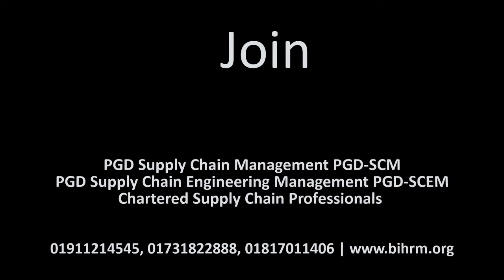BIHRM Supply Chain : Participant Testimonial- Zakir Hossain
পিজিডি ইন সাপ্লাই চেইন ম্যানেজমেন্ট @ BIHRM Supply Chain Admission going on: PGD in Supply Chain Management With world-best practical and applicable contents, instructors and accreditation worldwide. Class facility at Farmgate & Uttara. Be a True supply chain professional @BIHRM supply chain program 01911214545,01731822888,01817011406
সাপ্লাই চেইন হলো পণ্য বা সেবা উৎপাদন ও বিক্রয়ের সাথে জড়িত ব্যক্তি, প্রতিষ্ঠান, সম্পদ, কার্যক্রম এবং প্রযুক্তির একটি নেটওয়ার্ক। প্রস্তুতকারকের কাছে কাঁচামাল সরবরাহ দিয়ে এর শুরু হয়। শেষ হয় সর্বশেষ গ্রাহকের কাছে প্রোডাক্ট বা সার্ভিস পৌঁছে দেবার মাধ্যমে। অর্থাৎ, একটি প্রোডাক্ট বা সার্ভিসের উৎপাদন থেকে শুরু করে তা কাস্টমারের কাছে পৌঁছানোর জন্য প্রয়োজনীয় সব ব্যবস্থা নেয়া। সাপ্লাই চেইন ম্যানেজমেন্ট গুরুত্বপূর্ণ কেন? গ্রাহকসেবার মান বাড়াতে: গ্রাহককে নির্ধারিত জায়গায় নির্ধারিত সময়ের মধ্যে প্রোডাক্ট বা সার্ভিস পৌঁছে দিতে পারা. দেশে আন্তর্জাতিক বাণিজ্য ও শিল্পকারখানা গড়ে উঠলেও প্রশিক্ষণের অভাবে সে অনুযায়ী সাপ্লাই চেইন ম্যানেজমেন্ট বিষয়ে দক্ষ জনশক্তি তৈরি হয়নি।
এ লক্ষেই 2002 সালে প্রতিষ্ঠিত BIHRM Supply Chain: সাপ্লাই চেইন ম্যানেজমেন্ট কোর্স গত 11 বসর ধরে সফল ভাবে পরিচালনা করছে । আমাদের গ্রাজুয়েটরা দেশে বিদেশে সরকারি,বেসরকারি,ব্যাঙ্ক,এনজিও,মিলিটারি সার্ভিসে কাজ করছে । BIHRM Supply Chain এ শিক্ষক এবং ট্রেইনার বিদেশে-দেশে শিক্ষাপ্রাপ্ত এবং কর্মক্ষেত্রে দীর্ঘদিনের অভিজ্ঞতা সম্পন্ন । বিশ্ব সেরা কোর্স মেটেরিয়াল, সিলাবাস, ইন্ডাস্ট্রি রিলেটেড কন্টেন্টস, ব্যবহারিক পর্যালোচনা ও কেস স্টাডি মাধ্যমে একজন সত্যিকারের সাপ্লাই চেইন প্রফেশনাল হিসেবে আমাদের গ্রাজুয়েটদের গড়ে তুলছে, যা তাদের চাকুরী,পদোন্নতি এবং ব্যবসা ক্ষেত্রে সহায়তা করছে পিজিডি ইন সাপ্লাই চেইন ম্যানেজমেন্ট
@ BIHRM Supply Chain: Friday Class at Farmgate, Uttara. 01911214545, 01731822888, 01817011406,